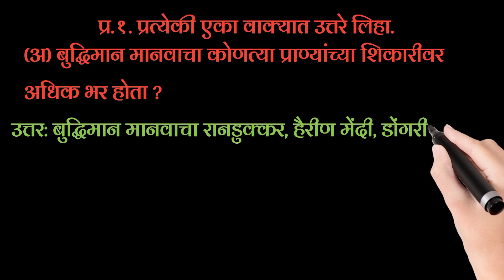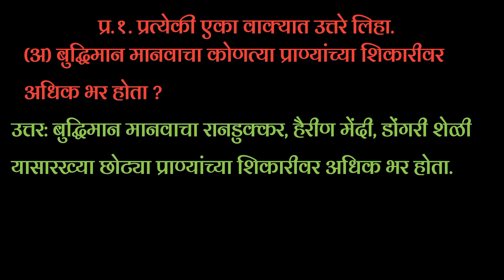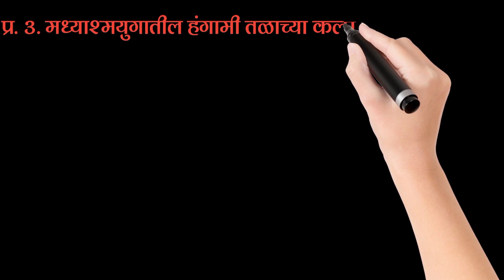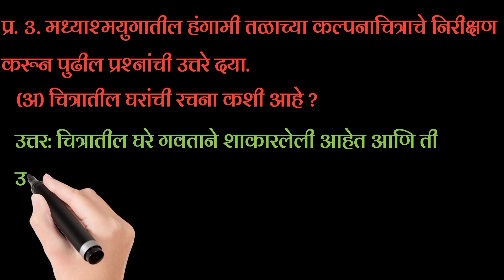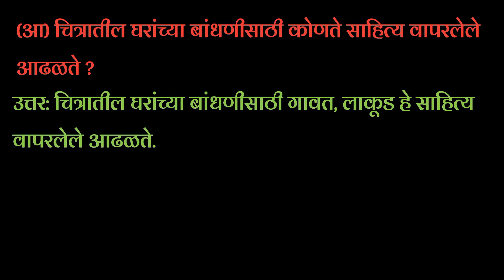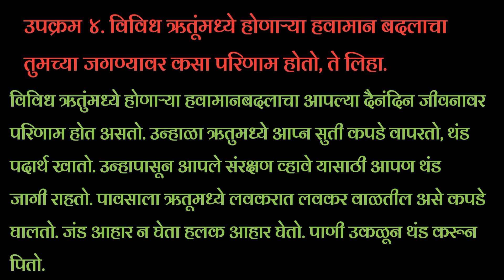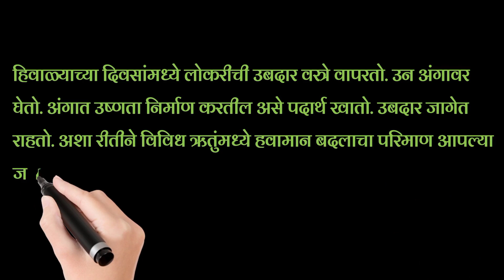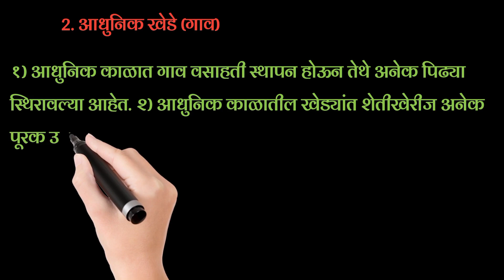8 स्थिर जीवनाची सुरुवात इयत्ता पाचवी स्वाध्याय | sthir jivanachi suruvat swadhyay | EVS 2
8 स्थिर जीवनाची सुरुवात इयत्ता पाचवी स्वाध्याय | sthir jivanachi suruvat swadhyay | EVS 2

iyatta 5 vi parisar abhyas 2 swadhyay sthir jivanachi suruwat
sthir jivanachi suruvat std 5th
std 5th sthir jivanachi suruvat
sthir jivanchi suruvat
sthir jivanachi survat,
pachavi sthir jivanachi suruvat
स्थिर जीवनाची सुरुवात
स्थिर जीवनाची सुरुवात स्वाध्याय
स्थिर जीवनाची सुरुवात इयत्ता पाचवी स्वाध्याय
स्थिर जीवनाची सुरुवात इयत्ता पाचवी
स्थिर जीवनाची सुरुवात स्वाध्याय इयत्ता पाचवी
स्थिर जीवनाची सुरुवात प्रश्न उत्तरे
स्थिर जीवनाची सुरुवात धडा
स्थिर जीवनाची सुरुवात पाचवी
स्थिर जीवनाची सुरुवात इयत्ता 5 वी स्वाध्याय
स्ठीर जीवनाची सुरुवात
स्थिर जीवनाची सुरवात प्रश्न उत्तरे
इयत्ता पाचवी स्थिर जीवनाची सुरुवात